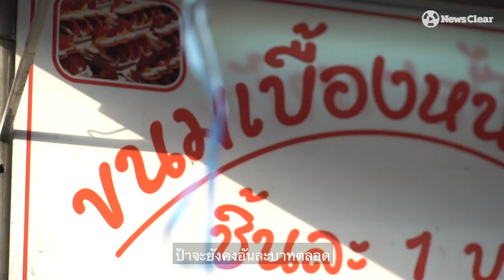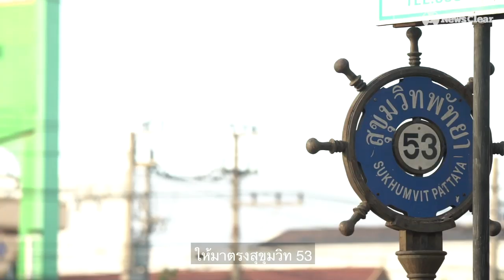ขนมเบื้องหน้าเนินเจ๊ลาวัลย์ 1 บาท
"ขายขนมเบื้อง 1 บาทยังไง?...ให้ได้ 150,000++ ต่อเดือน"

ขนมเบื้องหน้าเนินเจ๊ลาวัลย์ ขายราคา 1 บาทมาเกือบ 20 ปี ไม่ว่าวัตถุดิบแพงขึ้นแค่ไหนก็ไม่ขึ้น

แรกเริ่มเจ๊ลาวัลย์ขายได้วันละ 700-800 บาท แต่ด้วยราคาที่ถูกแสนถูกและความเด็ดของขนมเบื้องร้านนี้ ขายได้วันละไม่ต่ำกว่า 4-5 พันบาท และเรื่องราวต่อไปนี้คือเส้นทางรวยและความอร่อยของขนมเบื้อง 1 บาทเมืองพัทยา

พิกัด : ร้านขนมเบื้องหน้าเนินเจ๊ลาวัลย์ ตั้งอยู่ปากซอยสุขุมวิทพัทยา 53 หรือโทร